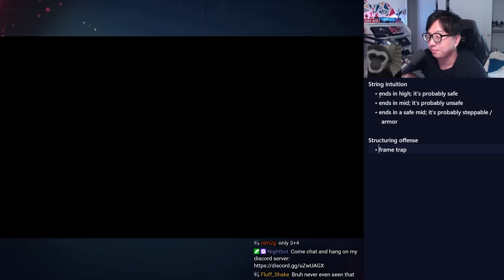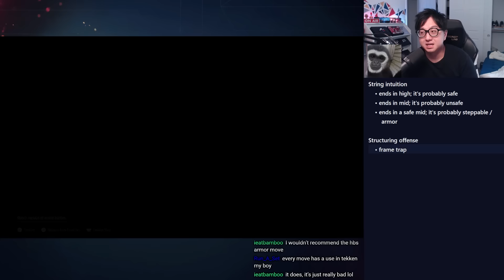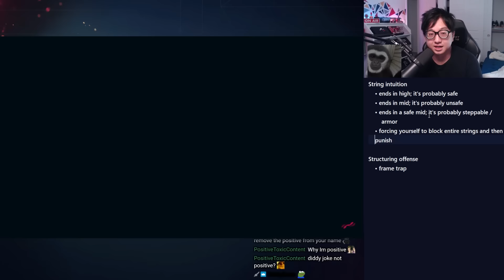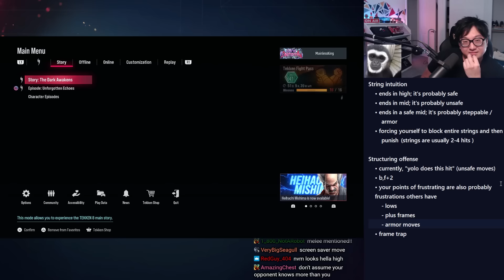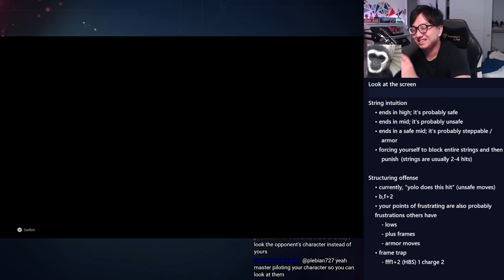Decoding Tekken's Unspoken Rules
0:00 - Intro
1:50 - How do I learn what each character "wants"?
4:33 - Applying this concept
5:19 - using offense to accelerate your learning
7:58 - Building quick gameplans (What is hitting me)
8:38 - Heihachi replay
9:06 - Exploring a simplified Tekken?
10:49 - Sometimes I feel like I learn nothing
12:01 - Reina never got to "play" the game
13:15 - Converting your pressure into data-points
14:46 - Breaking your internal flowchart
15:58 - How long until Phi was "comfortable" on the game
18:18 - Small moves can lead to big openings
21:10 - Use your own frustrations to open opponents
22:34 - Replay vs Lidia
24:05 - Look at the screen
26:39 - Recap + comparisons to Melee

I'm PhiDX, I play Tekken professionally for DSG, Chipotle, and ArcadeShock.